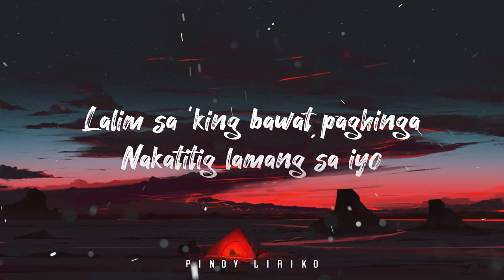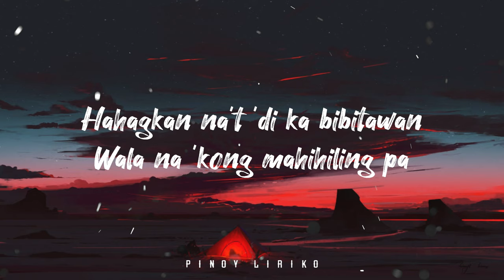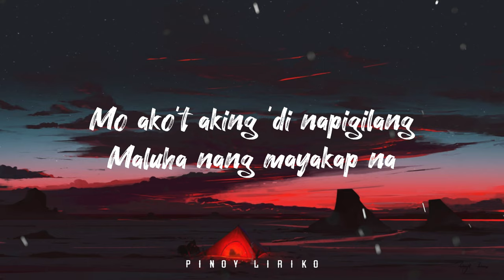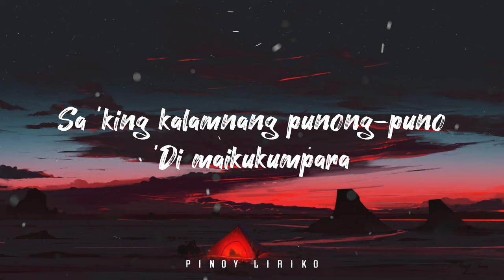Sunkissed Lola - PASILYO (Lyrics) | Pinoy Liriko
Pasilyo by Sunkissed Lola (Lyrics)